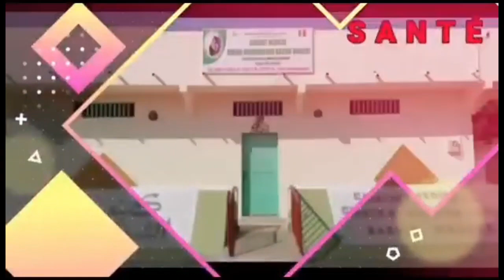MAGALOU DAROU SALAM 2024. TEMPS FORTS